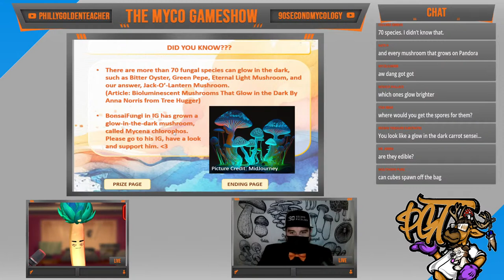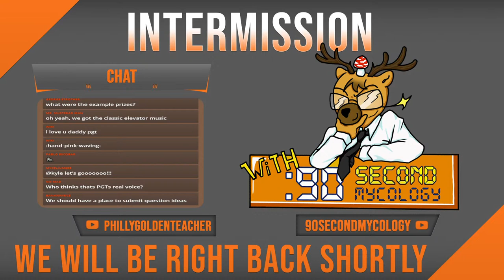The Myco Game Show Pilot Episode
Welcome to The Myco Gameshow, a new and exciting way to learn about the amazing world of fungi while having fun at the same time. We are proud to present a unique collaboration between PGT and 90SM, bringing together the best of mycology and entertainment.

Our goal is to give back to the mycology community and showcase the wonders of fungi through an engaging and entertaining game show.